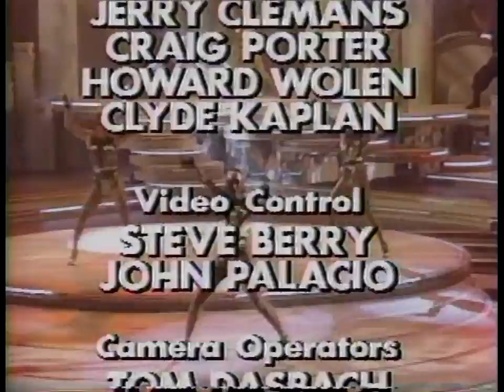Solid Gold Dancers // Season 6 - Episode 16 (HQ)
Original air date 1/11/1986.  Featuring the SOLID GOLD DANCERS in the Top 10 Countdown.